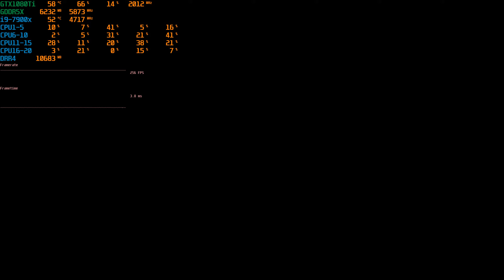Red Dead Redemption II 1440p Benchmark Ultra 1080ti 7900x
7900x 4.7GHZ
32GB DDR4 4000MHZ
Game on 970 EVO Plus 2Tb
2560x1440 full ultra